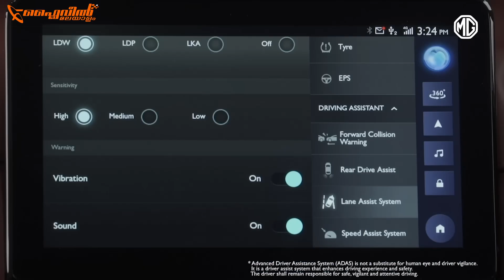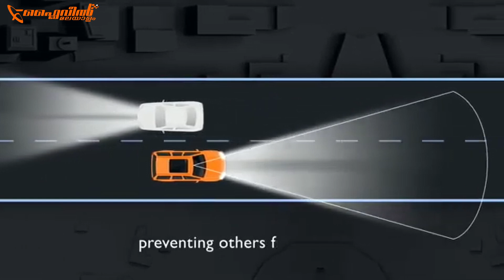MG Astor SUV | ADAS | Technology | Hani Musthafa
Observe the dynamic performance of the advanced ADAS features in the recently unveiled MG Astor. Join us as we take an in-depth exploration of its Level 2 ADAS Technology, demonstrating how this cutting- edge system operates in real-world scenarios. In today's video, we thoroughly examine the various ADAS features integrated into the all-new MG Astor, all of which fall under the Level 2 category of the Advanced Driver Assistance System. Vehicles equipped with such advanced technology are the preferred choice for ensuring a tranquil and secure journey on the roads